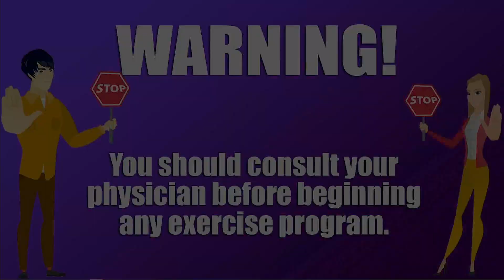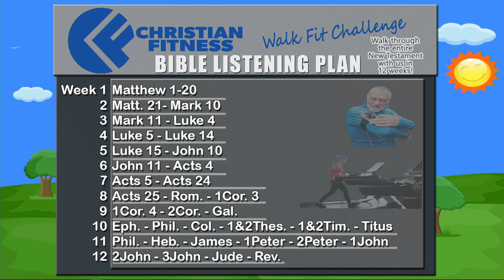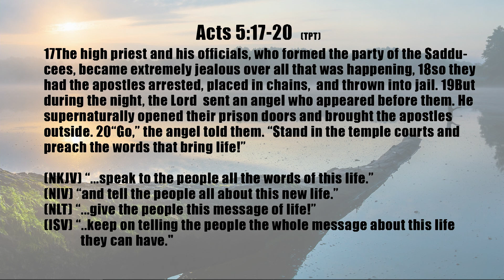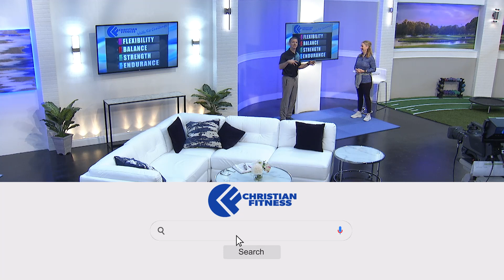Walk Fit 19 - Countdown Interval Training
Countdown Interval Training by walking and lifting!